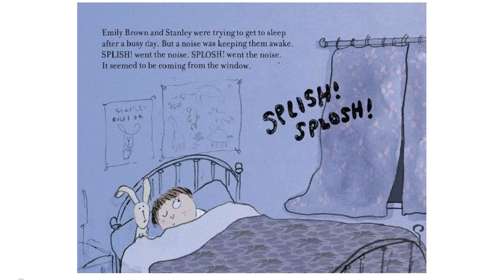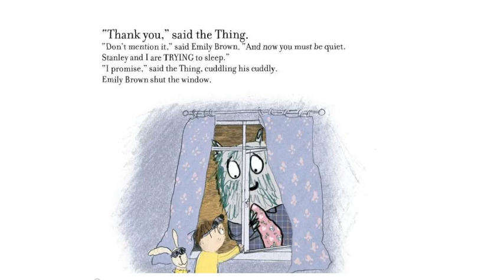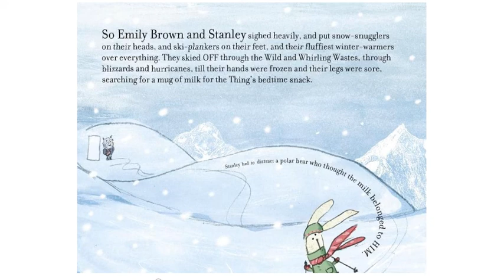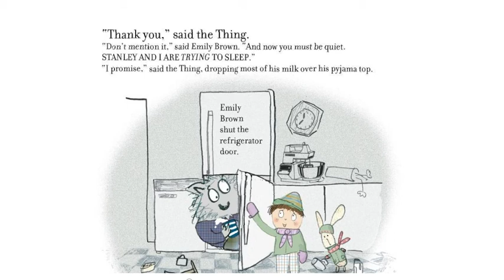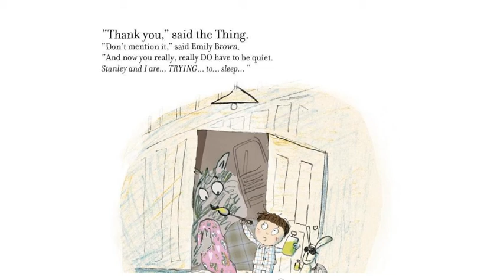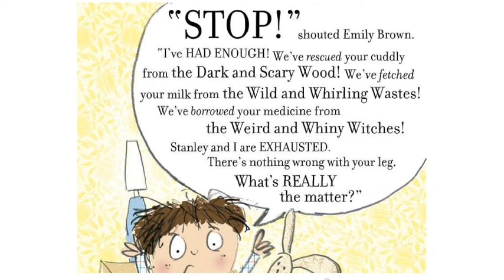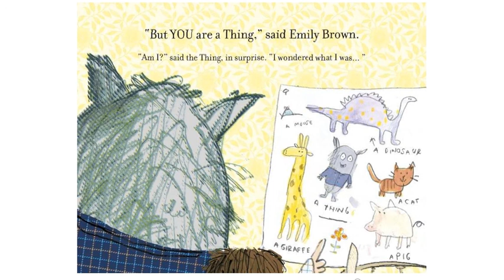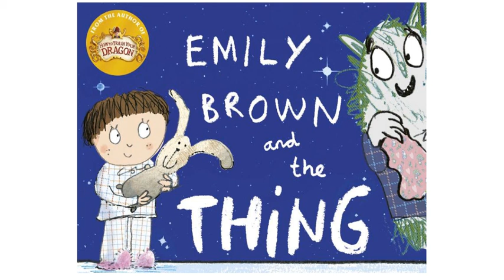EYFS/KS1 Bedtime Stories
Emily Brown and the Thing by Cressida Cowell